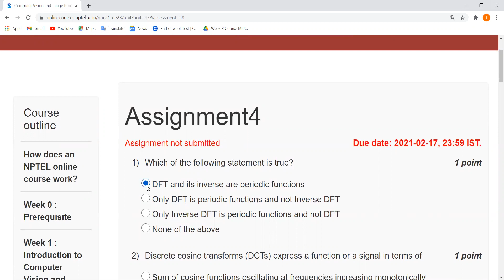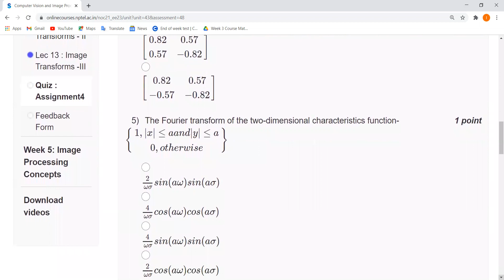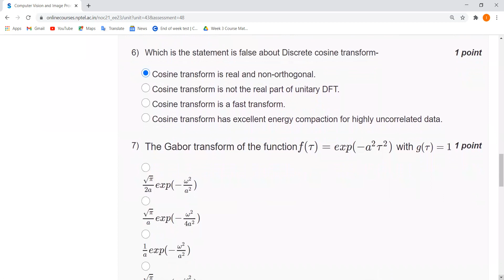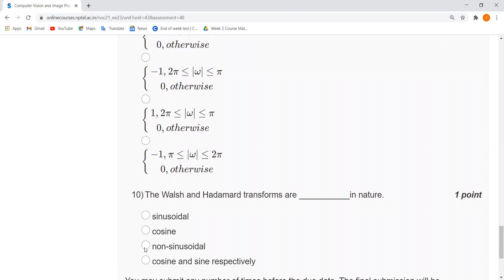Computer Vision and Image Processing - Fundamentals and Applications | NPTEL|Wee4Assignment4Solution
The intent of this course is to familiarize the students to explain the fundamental concepts/issues of Computer Vision and Image Processing, and major approaches that address them. This course provides an introduction to computer vision including image acquisition and image formation models, radiometric models of image formation, image formation in the camera, image processing concepts, concept of feature extraction and selection for pattern classification/recognition, and advanced concepts like motion estimation and tracking, image classification, scene understanding, object classification and tracking, image fusion, and image registration, etc.

This course will cover the fundamentals of Computer Vision. It is suited for mainly students who are interested in doing research in the area of Computer Vision. After completing the course, the students may expect to have the knowledge needed to read and understand more advanced topics and current research literature, and the ability to start working in industry or in academic research in the field of Computer Vision and Image Processing. They can also apply all these concepts for solving the real-world problems.

INTENDED AUDIENCE         : UG, PG and Ph.D students.
PREREQUISITES                 : Basic co-ordinate geometry, matrix algebra, linear algebra and random process.
INDUSTRIES  SUPPORT     : The software industries that develop computer visions apps would be benefitted from this course.